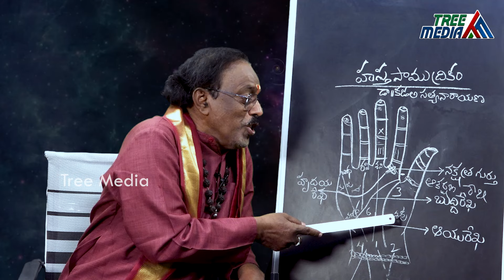చేతిలో ఇలాంటి రేఖ ఉంటే ఎంత సంపాదించినా డబ్బు అస్సలు మిగలదు.. | Hasta Samudrikam | Tree Media